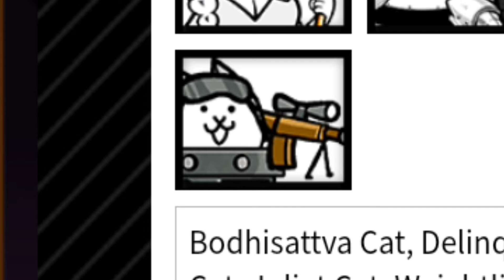Kanna's Incredible Adventures | Spinning "Girls and Monsters" | The Battle Cats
Guess what guys I got what I wanted from gacha!

I'ma try something new like algorithm bait I think it's called? don't judge me this is so degrading but I wanna see what it does
Content similar(or better 😉) but not exact to MattShea, Chillhola, Regit, Lucas the IV, Chawsey,

that's all the Battle Cats ppl I know lol